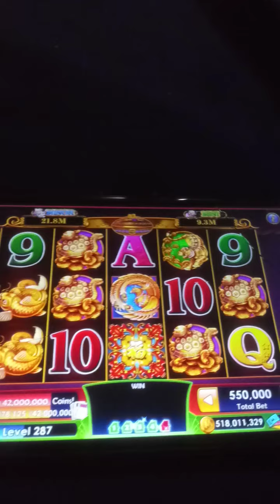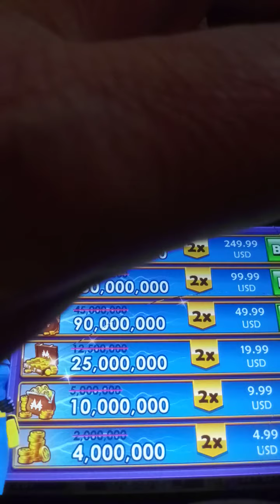Monopoly Slots: New York Avenue. The Great Wide Taxi Way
Mr.Monopoly demands taxi traffic for New York Avenue.

Featured Slots
5 Treasures